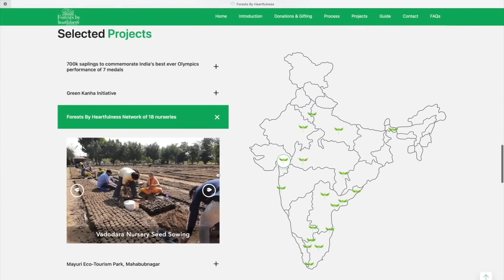Forest by Heartfulness: Bringing life back to barren lands | Forestry & Plantation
The video tells how Forests by Heartfulness is bringing life back to barren lands.